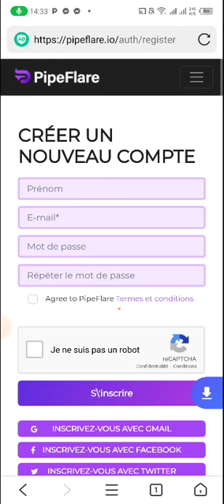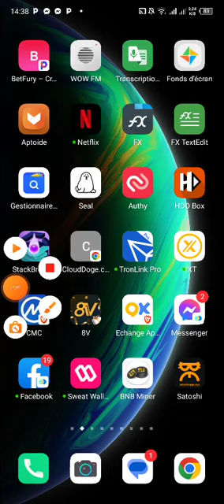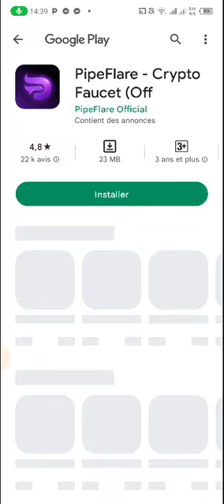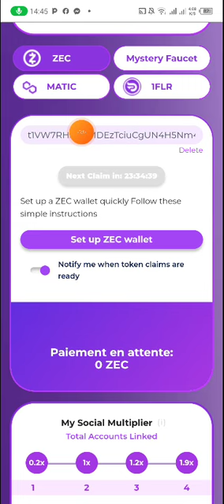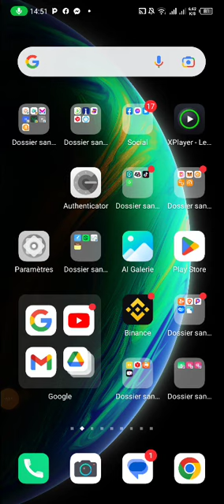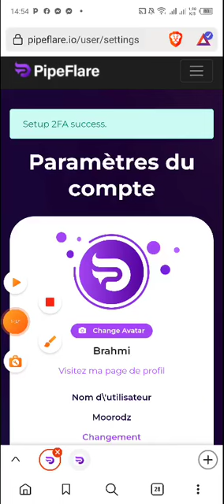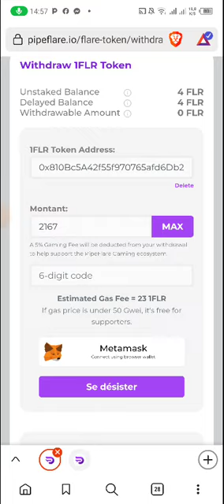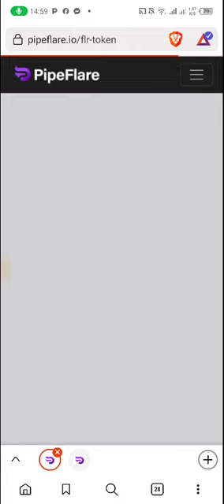أفضل موقع pipeflare ربح مجاني NFT. ZEC . MATIC. 1FLAR وبونص مع اثبات السحب